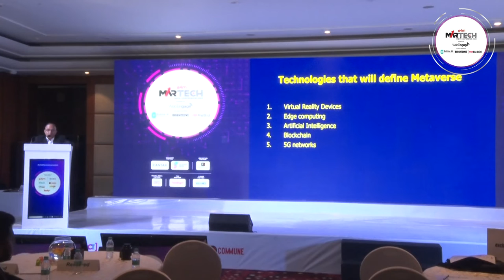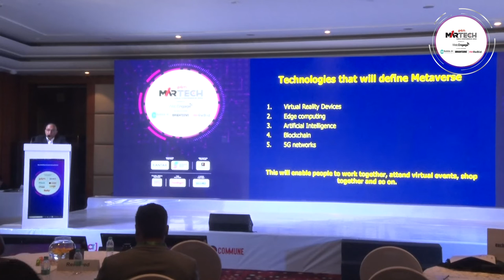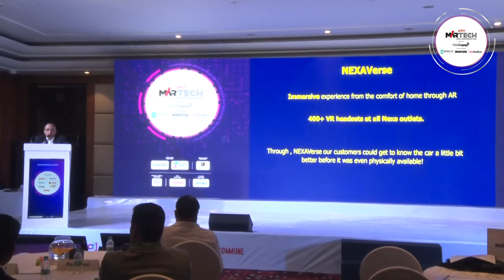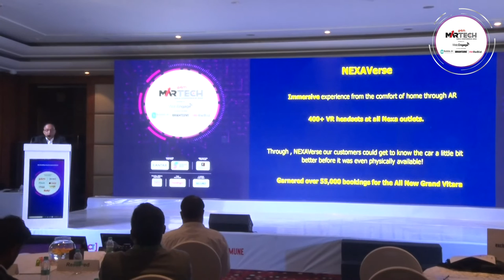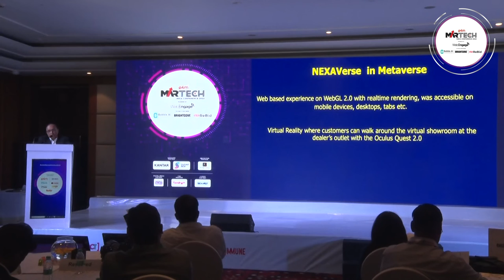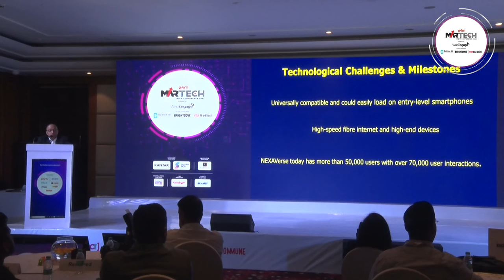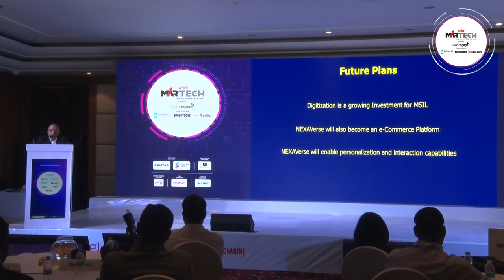SPECIAL ADDRESS: Maruti’s Journey into Nexaverse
Shashank Srivastava, Senior Executive Director, Maruti Suzuki India